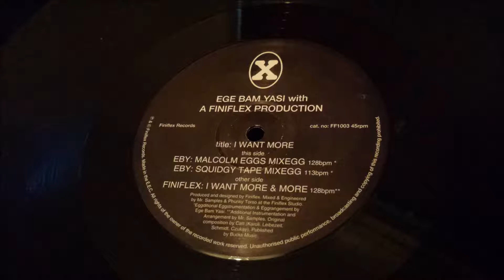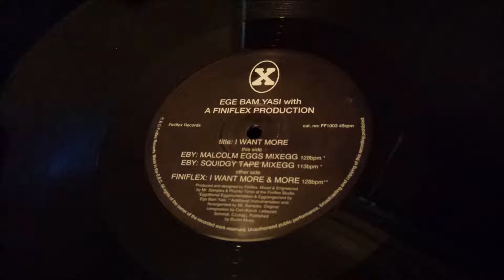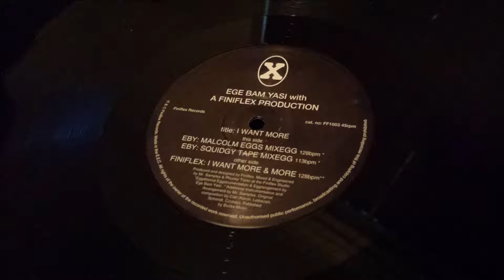Ege Bam Yasi With Finiflex ‎- I Want More (Squidgy Tape Mixegg)